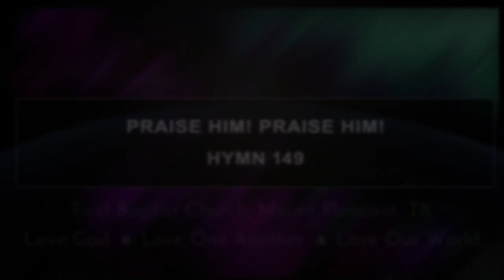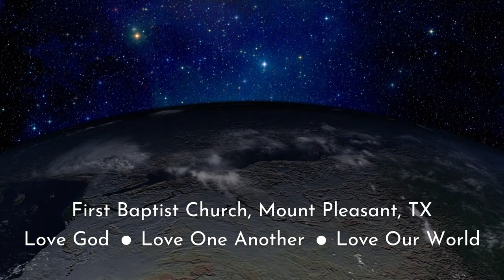Praise Him! | Psalm 150 | FBC Mount Pleasant, TX